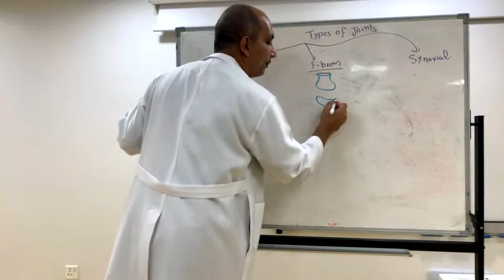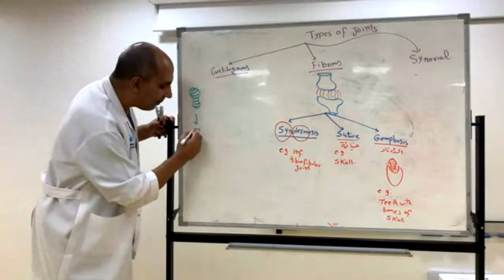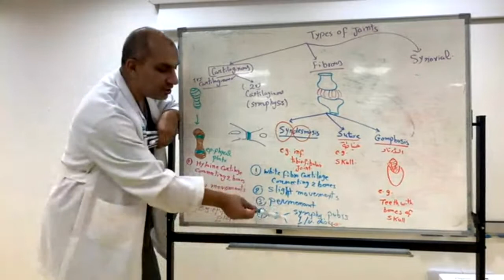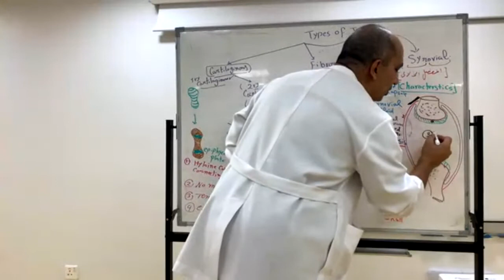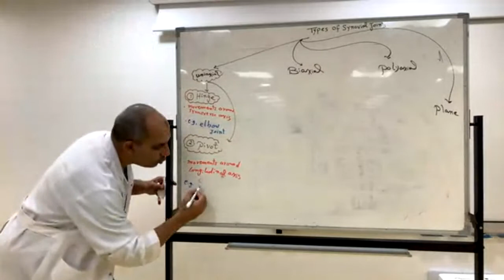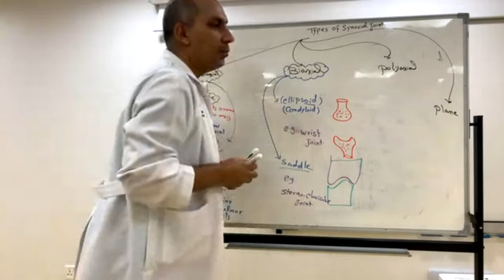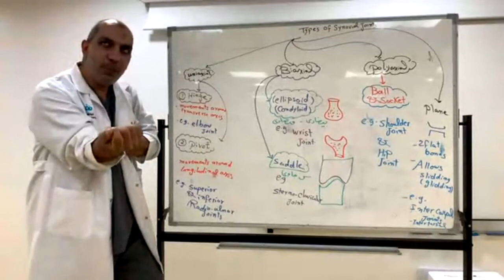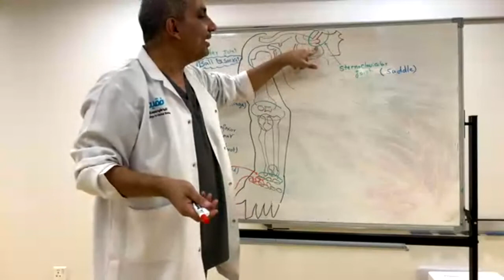Joints (Foundation A-4) Live lecture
Types of fibrous joints
Types of cartilaginous joints
Types of synovial joints